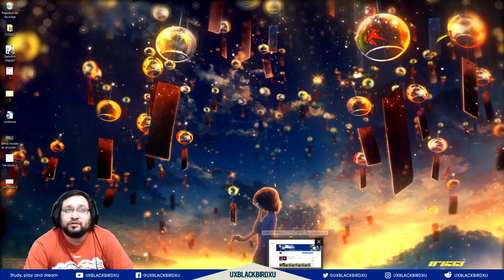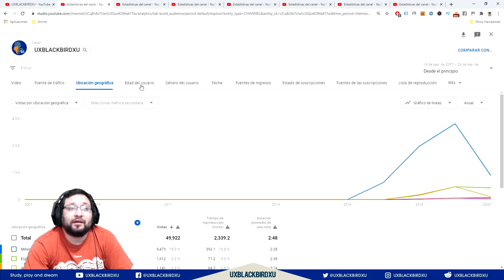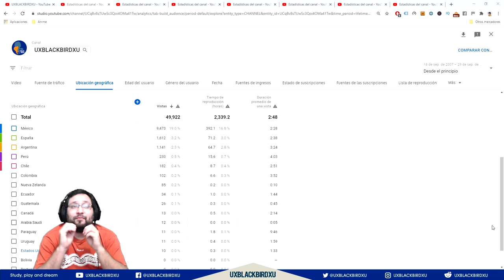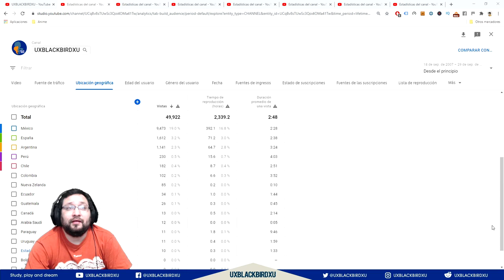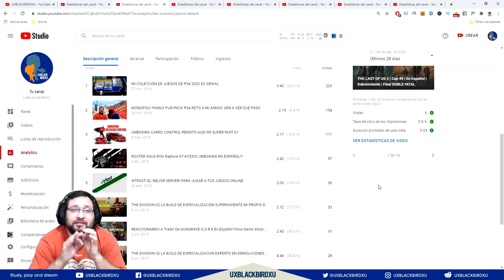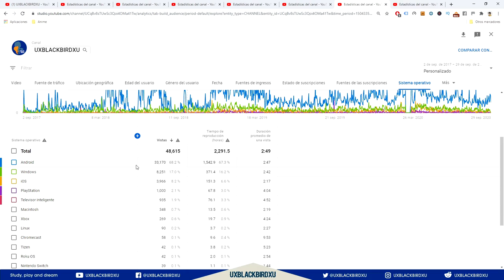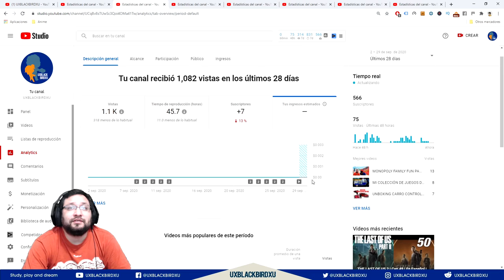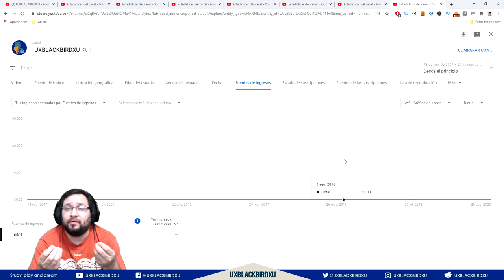SUSCRIPCION | Apoya A Tu Creador De Contenido...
Hola si tu...

¿Como estas?. Espero que bien, si estas leyendo esto te agradesco por ver el video arriba de estas lineas y entender el apoyo que me das al regalarme tu like y seguirme, no prometo no ser un mal YT pero si te prometo seguir mejorando mi contenido y crecer como un mejor YT a futuro.

Espero y comprendas con este video el soporte que nos das a nosotros los creadores de contenido, es muy importante para nosotros tu apoyo y creo que cualquiera que sea un creador de contenido respetara y apoyara tu opinion, asi mismo es respetable tu eleccion...

Gracias por regalarme tu apoyo y dedicarme algo de tu tiempo a mis videos y creacion, si quieres comentar algo o agregar algo que te gustaria ver en el canal, dejalo en la cajita de comentarios...

OH EKATE
banners mas nuevos (ohekate)